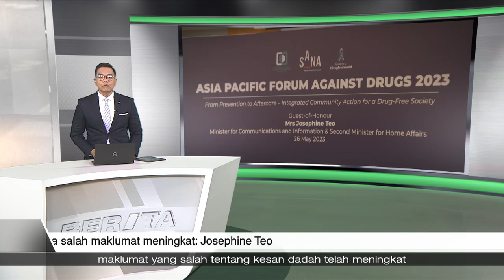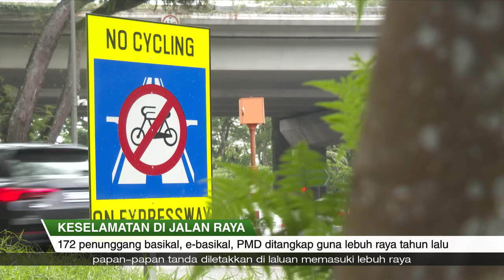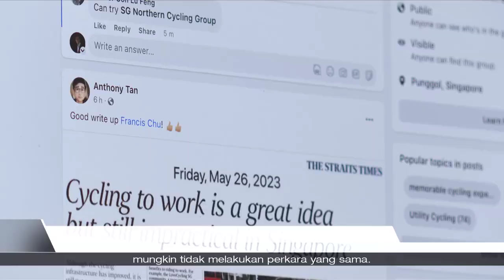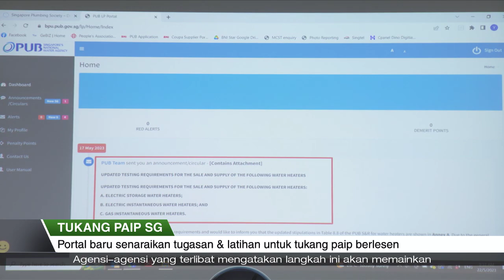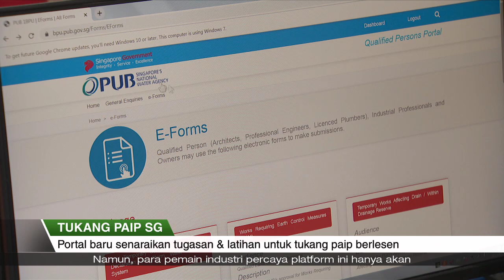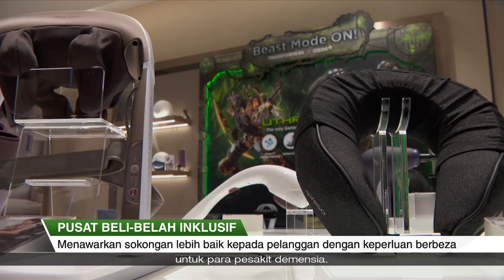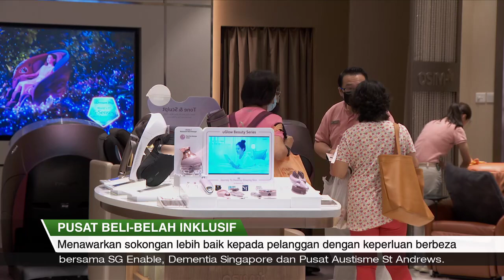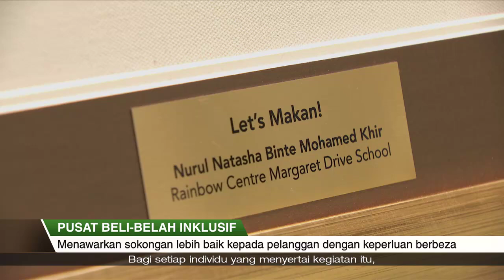SGKini | 26 Mei 2023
- Menurut Menteri Kedua MHA Josephine Teo, maklumat yang salah tentang kesan dadah telah bertambah, meningkatkan masalah penagihan dadah sejagat yang semakin memburuk.

- Lebih 170 penunggang basikal, basikal elektrik dan alat mobiliti peribadi (PMD) ditangkap kerana menggunakan lebuh raya secara haram tahun lalu.

- Mereka yang perlukan khidmat tukang paip kini boleh melungsuri platform online yang baru dilancarkan, bertujuan meningkatkan lagi mutu industri itu.

- Pendigitalan & ekonomi hijau antara bidang kerjasama yang akan dipertingkat antara Singapura dengan Jepun, kongsi DPM Wong yang mengadakan lawatan lima hari ke Tokyo.

- Hasil pengeluaran Singapura tumbuh perlahan April lalu, merosot 6.9% tahun ke tahun, bererti penguncupan sebanyak tujuh bulan berturut-turut.

- 13 pusat beli-belah di sini bakal sediakan kemudahan bagi para pesakit demensia agar lebih inklusif kepada golongan dengan keperluan berbeza.

- Buat julung-julung kalinya, Singapura menjadi tuan rumah bagi tayangan perdana sebuah filem Hollywood – ‘Transformers: Rise of the Beasts’.

- Ttiket-tiket Perbarisan Hari Kebangsaan (NDP) & 2 pratonton boleh ditempah bermula Isnin 29 Mei sehingga 12 Jun.